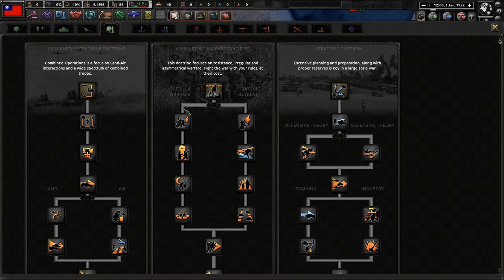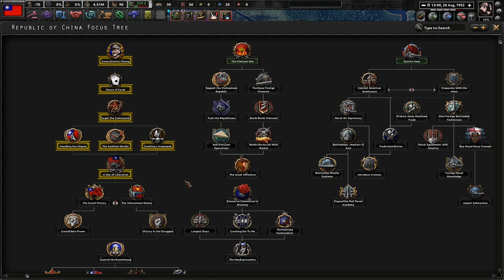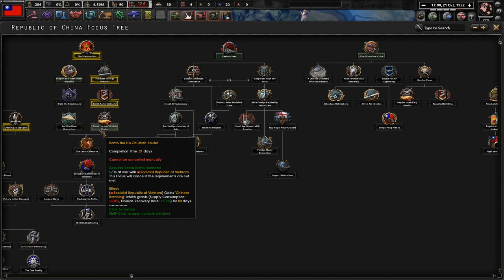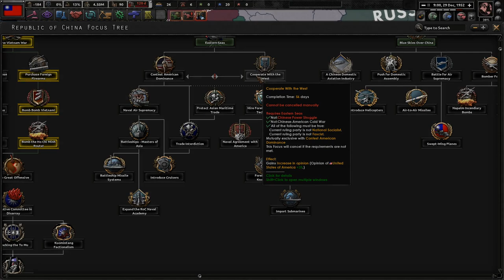The Sino-Vietnamese War! Hoi4 Thousand Week Reich: Republic of China #1